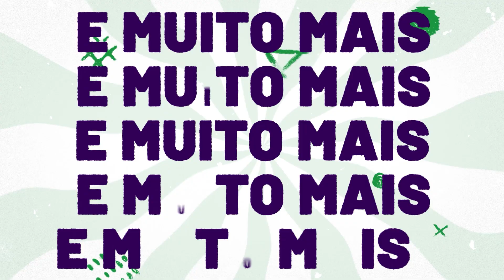PARTICIPEI DO PODCAST!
Ah fiquei muito feliz por ter sido convidada!!

Convidados:
- Dayanne

- Camila da TOP PET Petshop
Youtube: @Top Pet Pet Shop

Apresentadores:
@Repórter Pet
Guilherme da PET Conecta